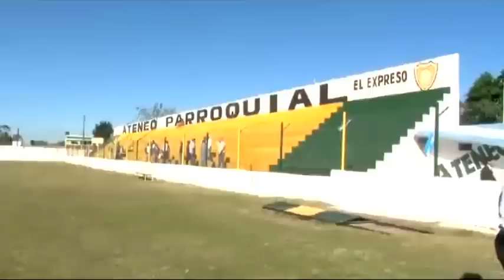Se inauguró un tinglado y vestuarios en el "Club Ateneo Parroquial" de Alderetes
Esta obra se realizó en el marco de la  conmemoración de los 30 años del club, y consistió en un tinglado de 13 por 20 mts. ubicado a la entrada, permitiendo un acceso cómodo hacia las instalaciones. Los vestuarios nuevos son tres: para los futbolistas visitantes, para los locales y para los árbitros. Todos con instalaciones sanitarias y agua fría y caliente.